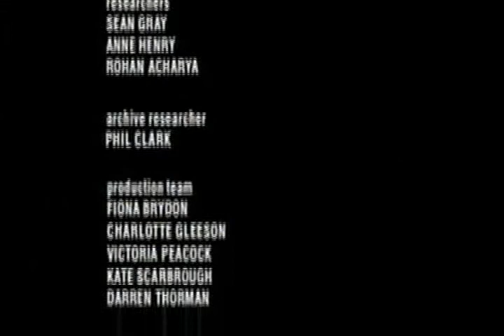The Comic Side Of 7 Days - 7 More New Slang Phrases Coined In The Next 7 Seconds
Written and created by Tony Roche (The Thick Of It/In The Loop) & Andy Marlatt (SatireWire), The Comic Side Of 7 Days ran for most of the year in 2004 on BBC Three. This clip features the voices of Jon Holmes (The Now Show), Ewan Bailey & Emma Kennedy - and ends with the credits over the signature tune composed by Pete Baikie, of Absolutely fame.

Tony also wrote on The 99p Challenge and Armando Iannucci's Charm Offensive if you'd like to hear more of his work with Pozzitive!

Copyright note: As a Pozzitive production we have the relevant rights to post this here for your enjoyment. Please don't post the clip on your channel, that would be rather rude ... If you want others to enjoy it too, please feel free to share a link to this clip.